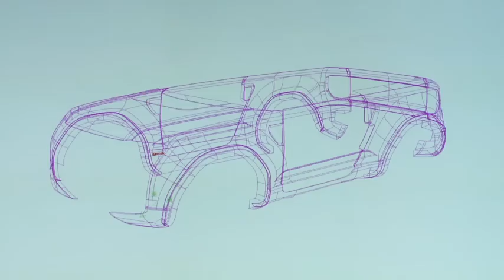Land Rover DC100 Concept - The Making Of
Land Rover DC100 Time Lapse